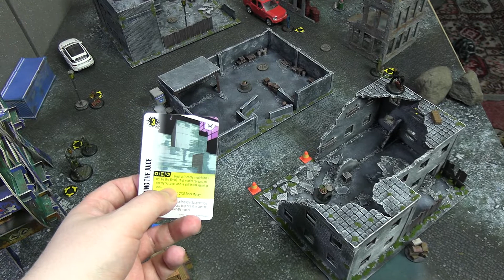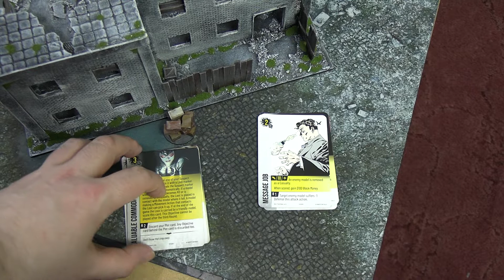Batman Miniature Game - Batman VS Organized Crime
Welcome to another 3rd edition battle report of Batman Miniature Game by Knight Models. Lex Luther is back in Gotham causing trouble and a Dark Knight Returns crew is here to stop him.